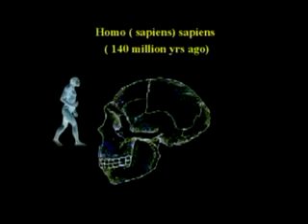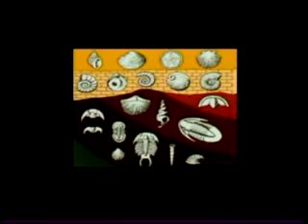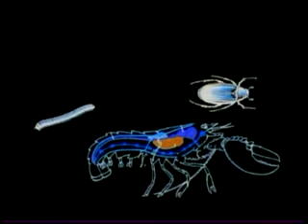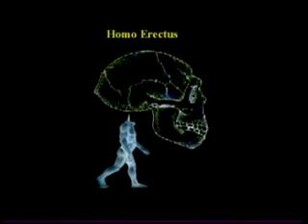Evolution of Humans from Plants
This Video expresses how Humankind could have developed
from plant life.